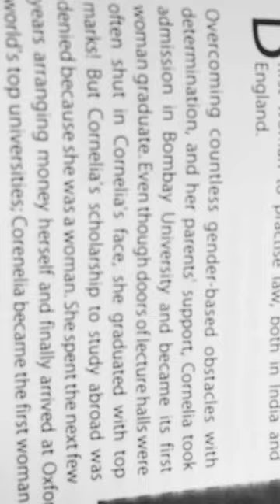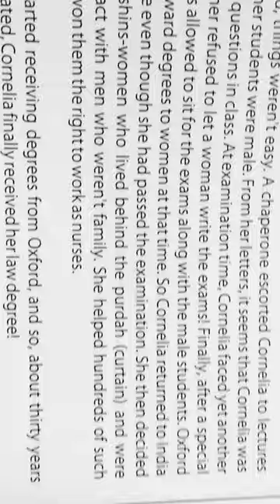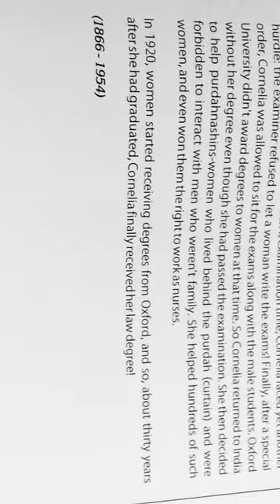Cornelia Sorabji - Trailblazing lawyer Story.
Topic of this video : Cornelia Sorabji -  ( The Trailblazing Lawyer ).

                                                        By!!!